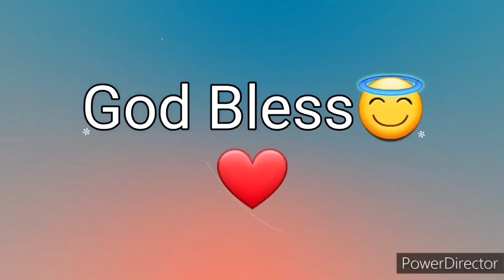Ang Salita ng Dios "BIBLIA" (4) Aklat sa Lumang Tipan MGA BILANG Chapter 21 Tagalog Audio